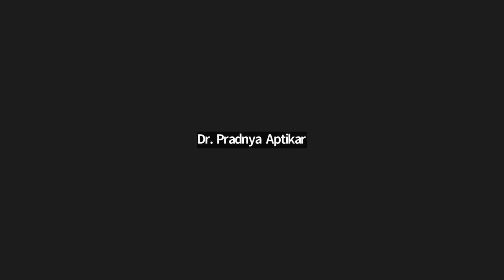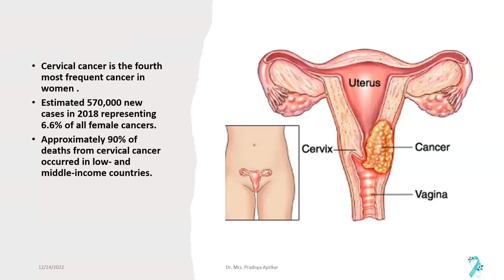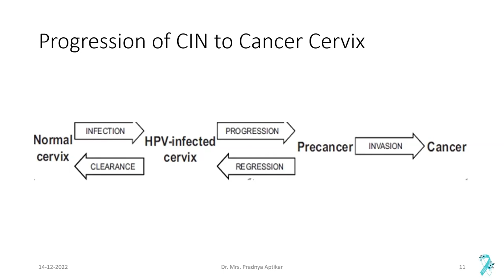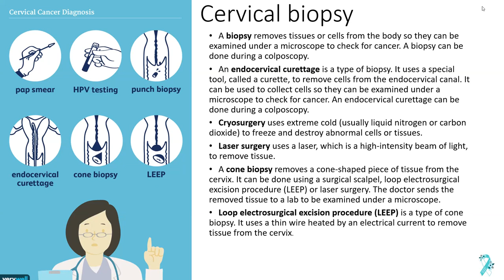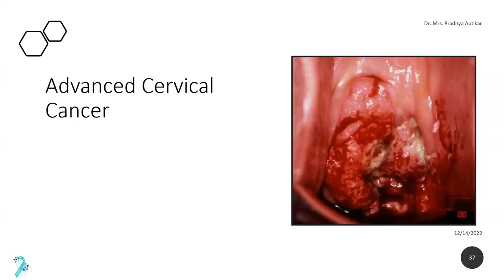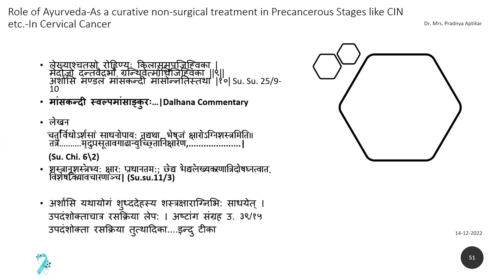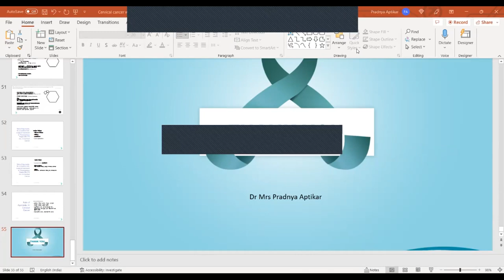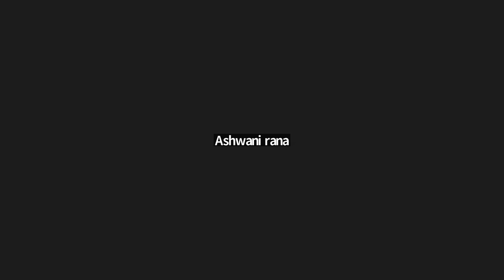"𝘾𝙀𝙍𝙑𝙄𝘾𝘼𝙇 𝘾𝘼N𝘾𝙀𝙍 --𝘼𝙉 𝘼𝘼𝙔𝙐𝙍𝙑𝙀𝘿𝙄𝘾 𝙄𝙉𝙎𝙄𝙂𝙃𝙏 "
♦️𝙉𝙄𝙈𝘼 𝙊𝘽𝙂𝙔 𝙎𝙊𝘾𝙄𝙀𝙏𝙔♦️
       𝘾𝙀𝙉𝙏𝙍𝘼𝙇, 𝙋𝙍𝙀𝙎𝙀𝙉𝙏𝙎
           𝙊𝘽𝙂𝙔 𝘽𝙊𝙉𝘼𝙉𝙕𝘼
          𝙒𝙀𝘽𝙄𝙉𝘼𝙍 𝙎𝙀𝙍𝙄𝙀𝙎

🎤 𝙎𝙋𝙀𝘼𝙆𝙀𝙍
𝘿𝙍 𝙋𝙍𝘼𝘿𝙉𝙔𝘼 𝘼𝘼𝙋𝙏𝙄𝙆𝘼𝙍
𝘽𝘼𝙈𝙎,𝙈𝙎, 𝙋𝙃𝘿 (𝙎𝘾𝙃)
𝘾𝙊𝙉𝙎𝙐𝙇𝙏𝘼𝙉𝙏 𝙊𝘽𝙎𝙏𝙍𝙀𝙏𝙄𝘾 𝘼𝙉𝘿 𝙂𝙔𝙉𝘼𝘾𝙊𝙇𝙊𝙂𝙄𝙎𝙏(𝘼𝙔𝙐)
𝙇𝘼𝙋𝙍𝙊𝙎𝘾𝙊𝙋𝙄𝘾 𝙎𝙐𝙍𝙂𝙀𝙊𝙉,
𝙀𝙓 𝙋𝙍𝙊𝙁𝙀𝙎𝙎𝙊𝙍 𝙔𝙈𝙏 𝘼𝘼𝙔𝙐𝙍𝙑𝙀𝘿𝙄𝘾 𝘾𝙊𝙇𝙇𝘼𝙂𝙀
𝙆𝙃𝘼𝙂𝘼𝙍,𝙈𝙐𝙈𝘽𝘼𝙄